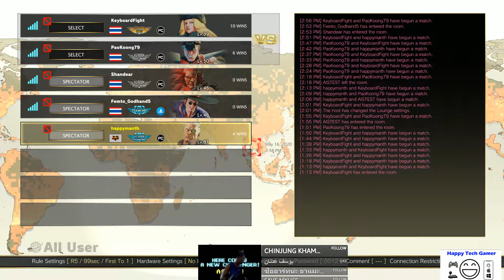จัดหน่อย Street FIghter V ทิ้งทวน?